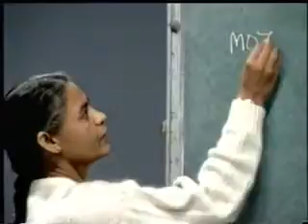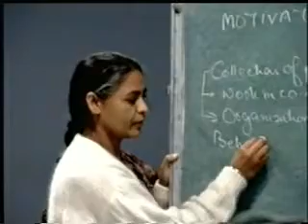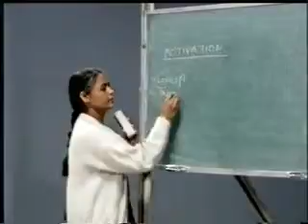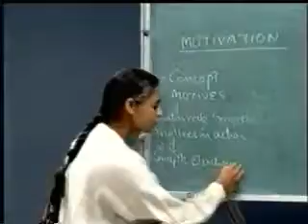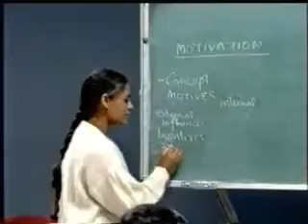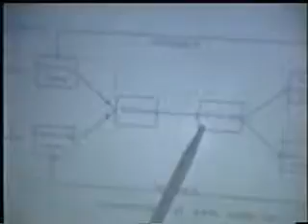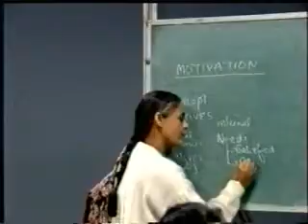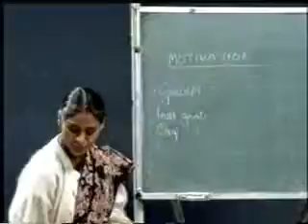Motivation Part 1